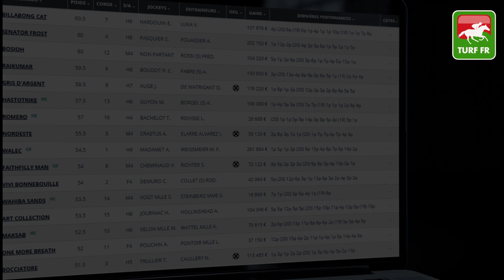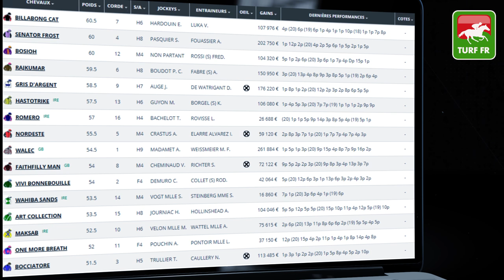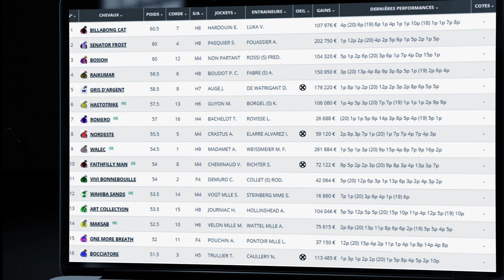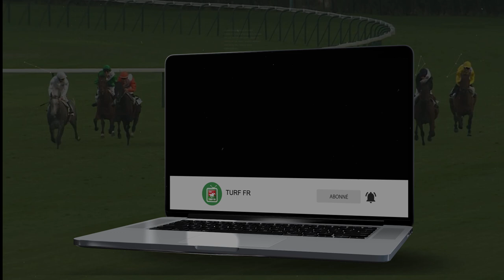Minute Quinté TURF FR : PRIX DE LA JOURNEE DES PLANTES - Jeudi 1 Avril - Chantilly 🏇 PMU #234525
🥇 Retrouvez le pronostic exclusif de notre expert Turf Lucius Simenon pour le PRIX DE LA JOURNEE DES PLANTES le Jeudi 1 Avril 2021 à l'hippodrome de Chantilly en France.

✅ Les partants de la course PMU : R1C1 - PRIX DE LA JOURNEE DES PLANTES :

✅ NOS LOGICIELS TURF :
✔️ Logiciel TURF INFO Professionnel Edition: